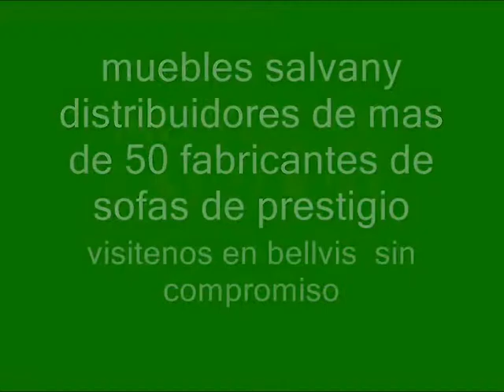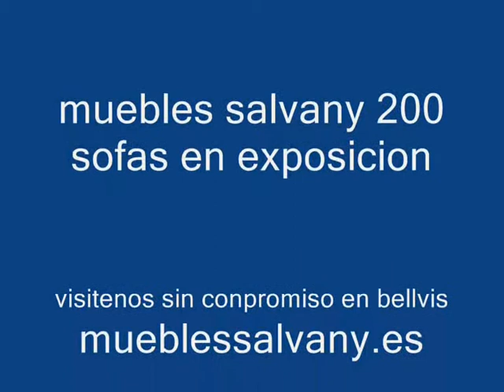sofas modernos mas de 200 en exposicion com.wmv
muebles salvany la exposicion mas grande de catalunya con 21 oplantas de muebles todos los estilos muebles salon modernos dormitorios matrimonio modernos muebles rusticos muebles juveniles sofas tela sofas piel sofas cama colchones latex colchones viscolastica sillones relax sillones masaje en paris hotel hilton rey mobles mac expomobi fabrica de mobles salvany sillas moblessalvany es sillones relax sillones masaje sofas juveniles hogar decoracion mobles muebles